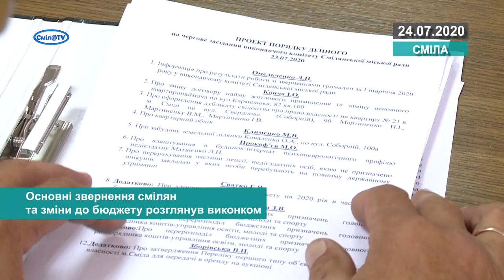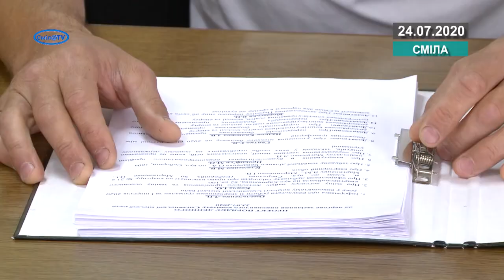Основні звернення смілян та зміни до бюджету розглянув виконком